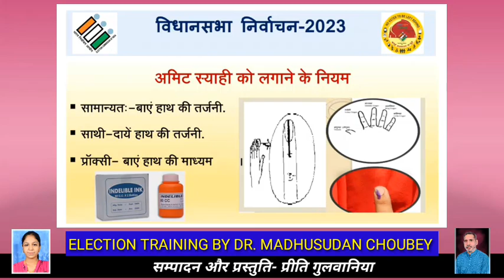अमिट स्याही लगाने के नियम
इलेक्शन ट्रेनिंग से सम्बन्धित वीडियोज की प्लेलिस्ट की लिंक

यदि आपकी ड्यूटी आगामी विधानसभा चुनाव को सम्पन्न  करने के लिए पीठासीन अधिकारी या मतदान अधिकारी या सेक्टर ऑफिसर या माइक्रो ऑब्जर्वर या मास्टर ट्रेनर आदि के रूप में लगी है तो यह वीडियो आपके लिए बहुत उपयोगी सिद्ध होगा...
वीडियो देखने के बाद यह अवश्य ही बताइये कि आपको इसमें दी गई जानकारी कैसी लगी?